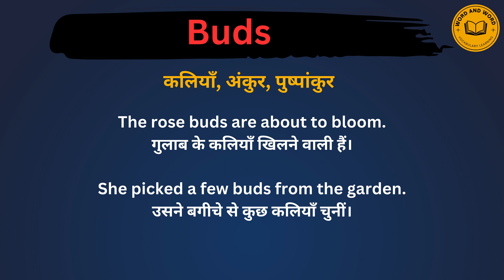Buds meaning in Hindi/Buds का अर्थ या मतलब क्या होता है.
Buds meaning in Hindi.
Buds का अर्थ या मतलब क्या होता है.
Buds Matlab kya Hota hai.
Buds Hindi Meaning.
Buds explained in detail.